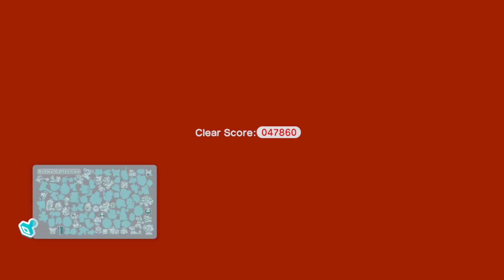Super Mario 3D World (Wii U) #19 O Bowser acaba de raptar todas as fadinhas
Super Mario 3D World (スーパーマリオ3Dワールド Sūpā Mario Surī Dī Wārudo?) é um jogo do gênero plataforma da série Super Mario desenvolvido pela Nintendo Entertainment Analysis & Development para Wii U. O jogo é uma sequência de Super Mario 3D Land e foi lançado em 22 de novembro de 2013, já no Brasil, em 26 de novembro de 2013. O jogo utiliza vários comandos do Gamepad do Wii U, como sua tela e seu microfone. Uma das maiores novidades do jogo é o novo power-up, o Superguizo, que transforma os personagens em gatos, ele dá a habilidade de escalar paredes e atacar os inimigos com um ataque que simula um gato arranhando alguma coisa.

Um porte, intitulado Super Mario 3D World + Bowser's Fury, foi lançado em 12 de fevereiro de 2021 para Nintendo Switch.